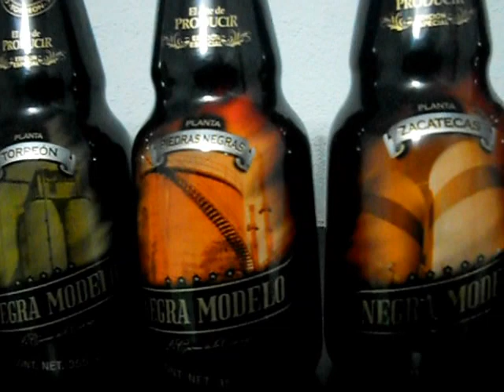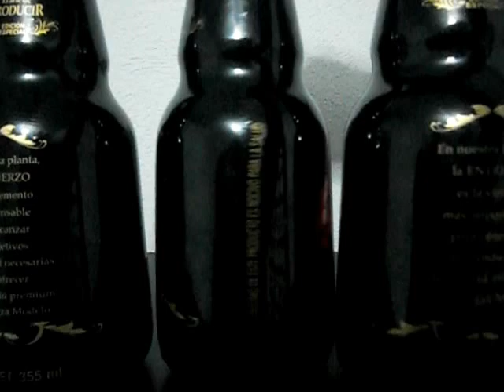Negra Modelo edición especial reybah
Envases de Cerveza Negra modelo edición especial con 8 diseños
uno por cada planta de cerveza en el País.
México,Tuxtepec,Obregón,Piedras Negras,Torreón,Guadalajara,Zacatecas,Mazatlan.